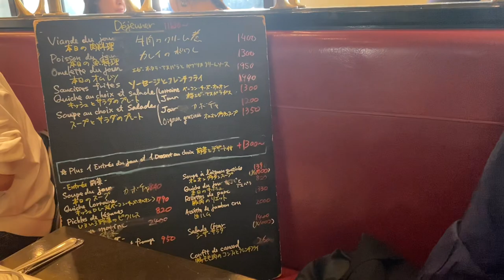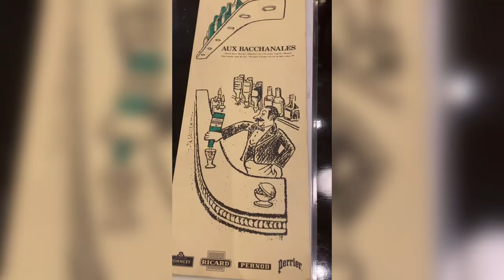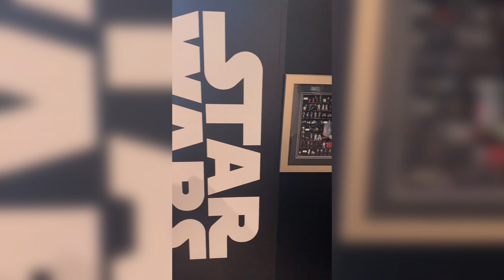DITINGGAL SUAMI INDONESIA, CEWE JEPANG INI CARI SELINGKUHAN😭